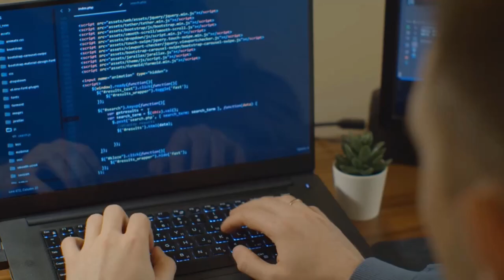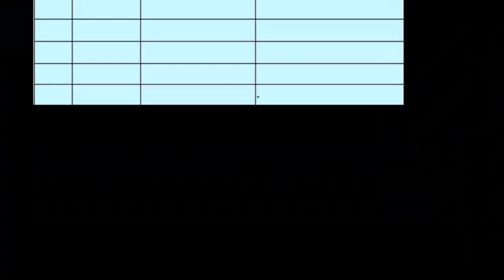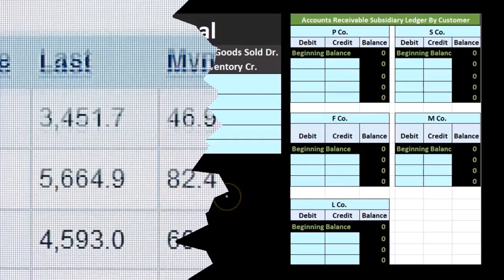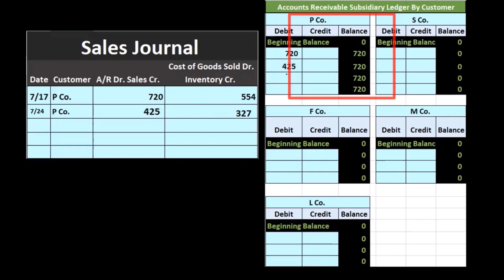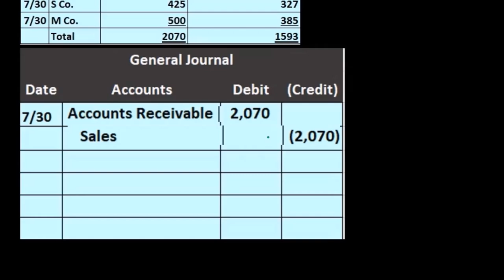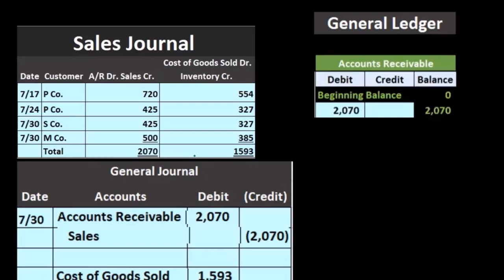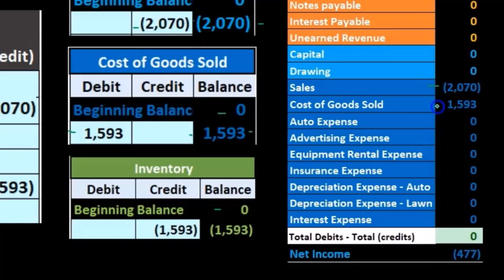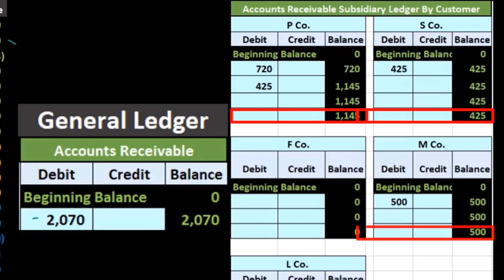Diario de ventas Merchandising Co. 20 Contabilidad financiera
Diario de ventas Merchandising Co.